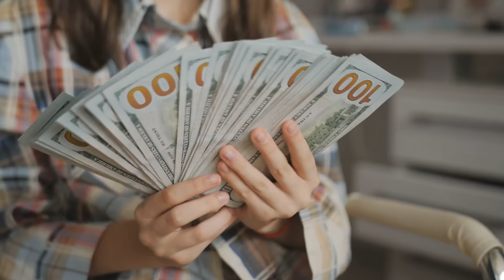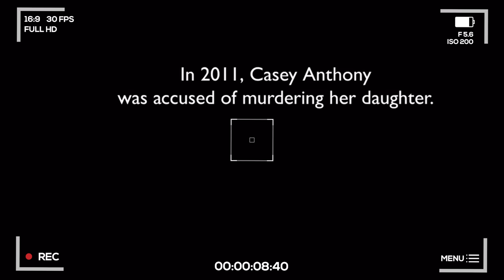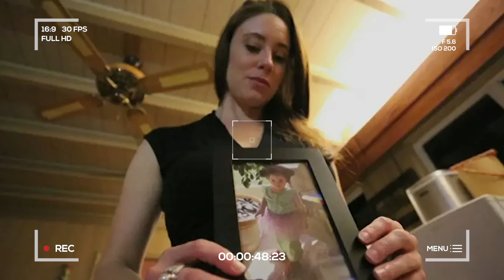NEW Casey Anthony Tell ALL! New Peacock Documentary | Truth or LIES?!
Casey Anthony :  Where the Truth Lies is a new 3 part documentary coming out on Peacock November 29th, 2022. I will be watching it, will you? What do you think she will say?!!

📩 Mailing Address:
Pensacola, FL
32516

📔My Ebook: